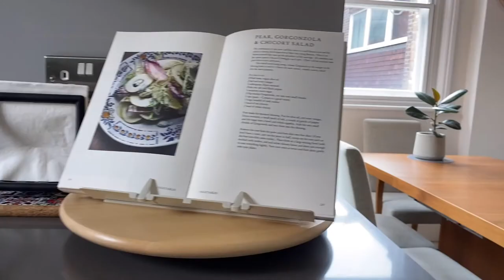Hunters West Hampstead - Lyncroft Mansions Apartment Tour